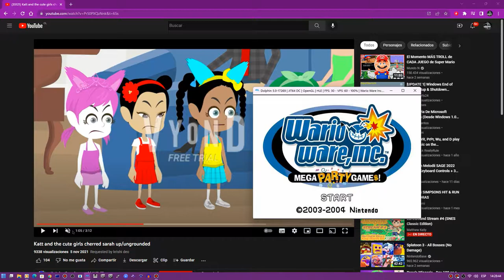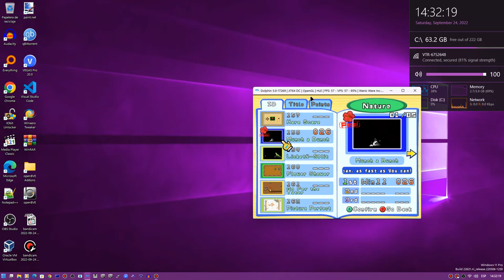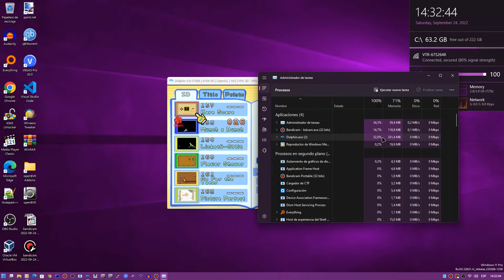WarioWare.INC On Windows 11 22H2